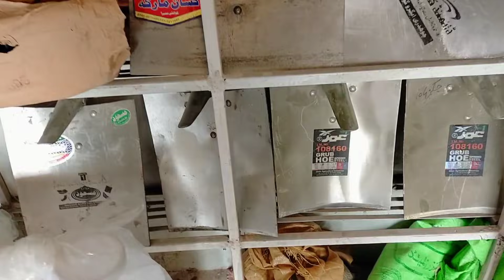Humera Bhan Ne Barat Ke Sath Q Nhe Jana